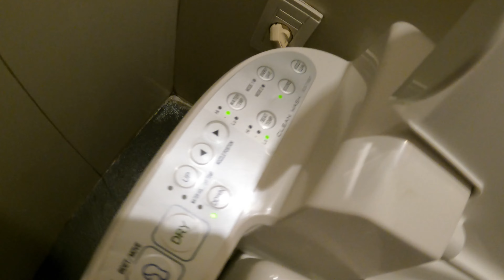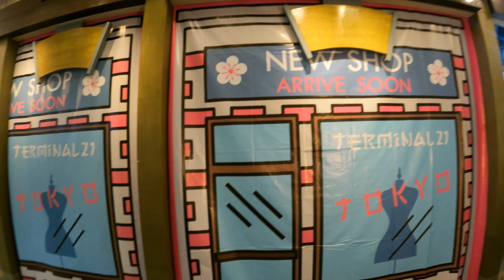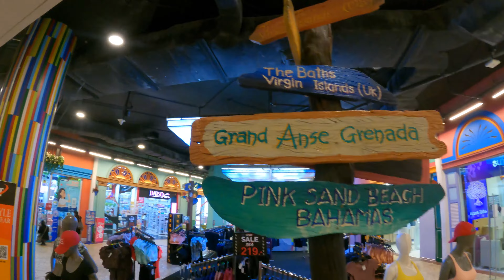Como é o shopping mais legal de Bangkok - TERMINAL 21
Durante nossa viagem pela Tailândia, estamos em Bangkok e visitamos o shopping mais legal do mundo, o Terminal 21, que simula um aeroporto! Cada andar é uma representação de uma cidade/região famosa como destino turistico no mundo: São Francisco, Londres, Paris, Istambul, Toquio, Roma e Caribe.

Lembrando que no vídeo anterior já tinhamos visitado o Terminal 21 para conhecer o food court com as comidas mais baratas de Bangkok

QUER FAZER UMA CONSULTORIA ANTES DE IR PRA TAILÂNDIA?

Abra sua conta na WISE e ganhe uma transferência de 500 Euros sem taxa